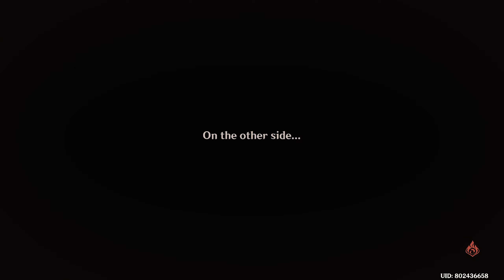C0 Yelan Hypercarry & C1 Yoimiya Double Electro spiral abyss 4.0 genshin impact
Team 1- Yelan/Jean/Nahida/XQ
Team 2- Yoimiya/Bennet/Fischl/Beidou